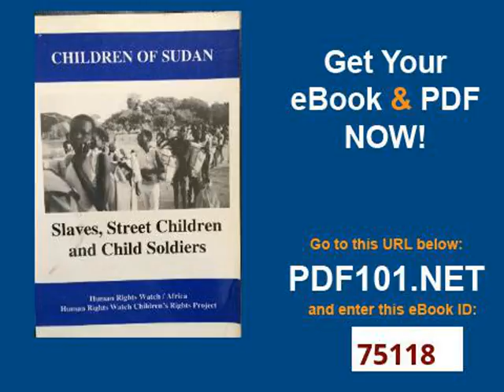Children in Sudan Slaves, Street Children and Child Soldiers